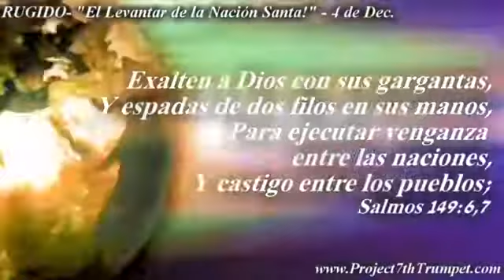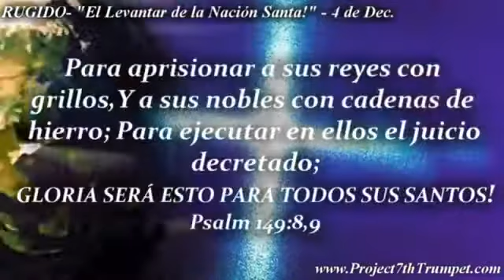ESP/ENG "Pierdras Vivas - Living Stones" Tiempo para Construir/Time to Build - Nov.28, 2020